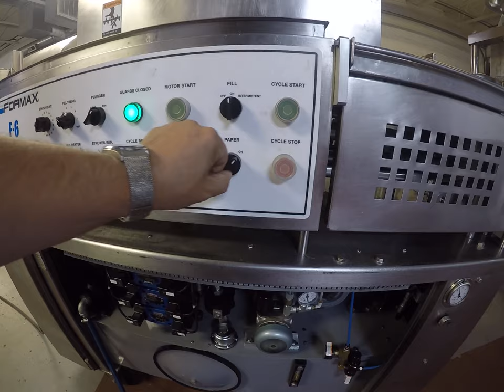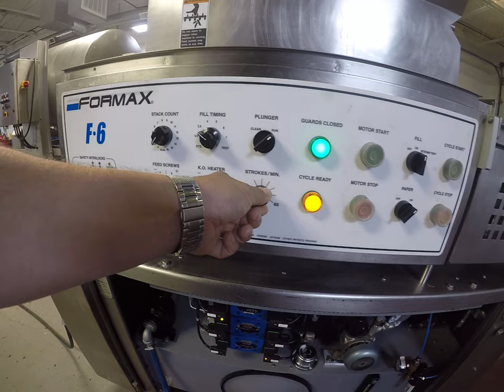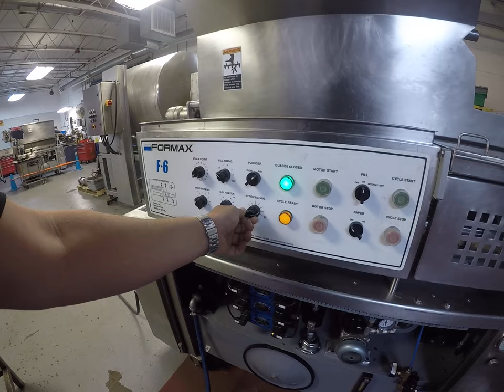Formax F6 Patty Forming Machine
Formax F6 forming machine, this machine can be utilized in the production of patties and various other food shapes. For more information on patty forming machines for food processing please contact or call . to see more of our available inventory.